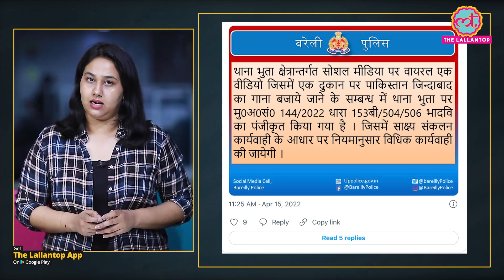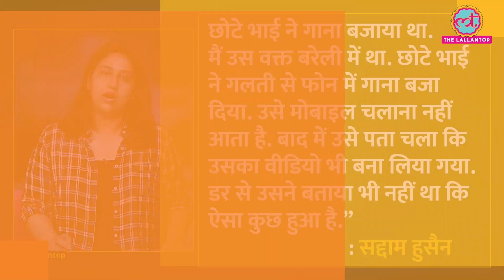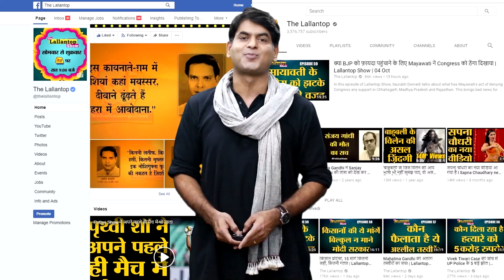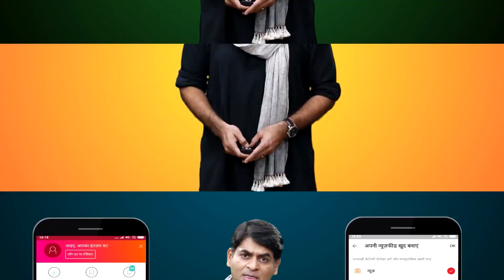UP में बजाया ‘पाकिस्तान जिंदाबाद’ गाना और मचा बवाल, जानिए पूरा किस्सा!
A video is going viral on social media. In the video there is a shop and ‘Pakistan Zindabad’ can be heard, while a song plays in the background. Although, The Lallantop hasn’t been able to verify the details or the origin of the video independently, but we sure have information related to the unfolding of the incident in question.

So, watch today’s video now – to know more and better!

Edited By:Arvind